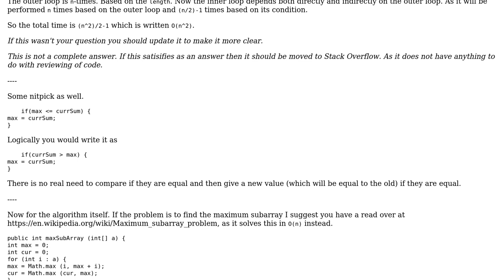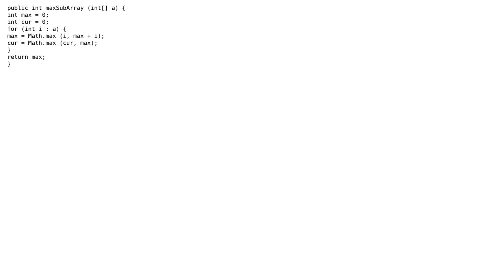Code Review: Summing sub arrays (maximal subarray)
With thanks & praise to God, and with thanks to the many people who have made this project possible! | Content (except music & images) licensed under CC BY-SA | Music | Images & others | With thanks to user reectrix user Jamal user Emz and the Stack Exchange Network Trademarks are property of their respective owners. You are responsible for your own actions.